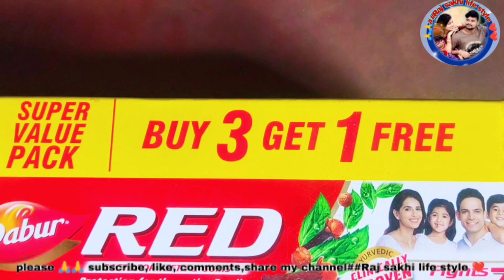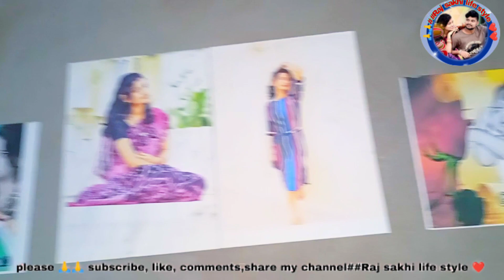June 21, 2022